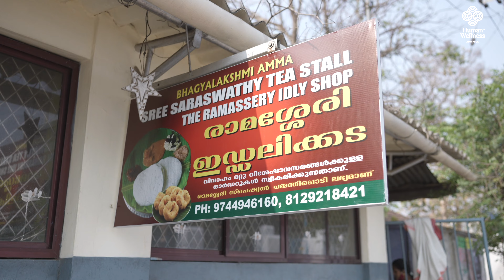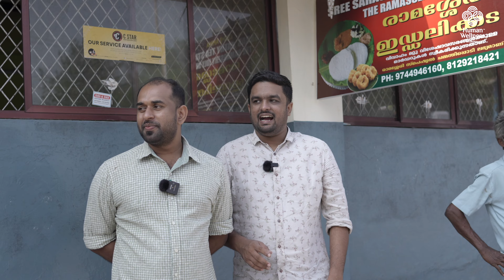Is this Dosa or Idli ? Ramassery Idli of Palakkad, Kerala In Malayalam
Ramassery Idli from Palakkad, Kerala